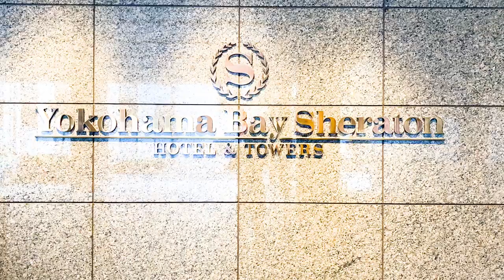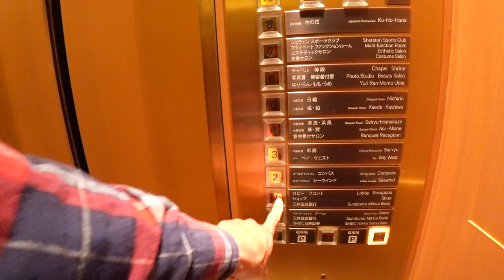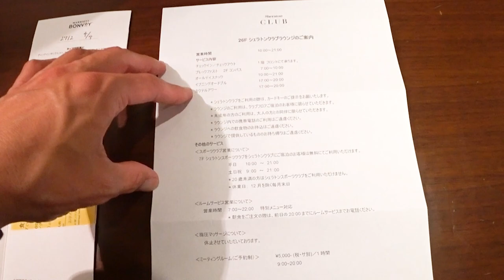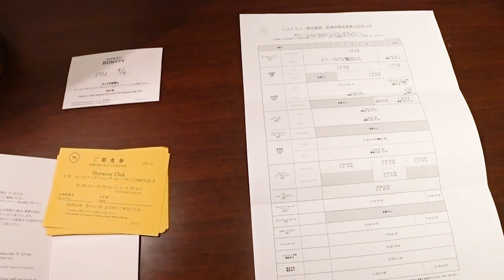ヨコハマシェラトンホテル＆タワーズ宿泊レビュー!!マリオットボンボイプラチナステータスでジュニアスイートにスーパーアップグレード!?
2021年4月2~4日まで横浜シェラトンホテル&タワーズにマリオット修行も合わせて2泊宿泊しました。なんとジュニアスイートにアップグレードされてびっくりでした。ムスッコ元気よく走り回っていました♪

2泊中1泊は現金17,000円で支払い/もう一泊は30,000Pで宿泊しました。
現金部分は楽天トラベルでベストレート補償を申請で通ってこの価格になりました。

【目次】

00:00　今回の動画について
02:52　ルームツアー
17:37　客室からの夜景
20:00　土曜日の朝の貯食について
21:32　エグゼクティブクラブラウンジ
24:01　 日曜日の朝食について
24:53　チェックアウト

☑️使用機材